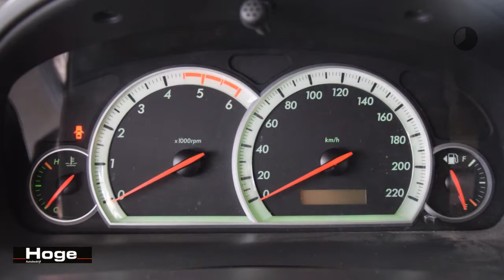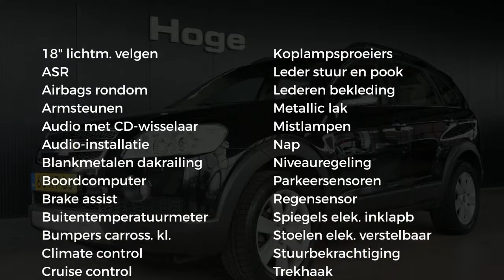Chevrolet Captiva 2.0 VCDI Executive Limited Edition 7P Ecc Trekhaak All in Prijs Inruil Mogelijk!